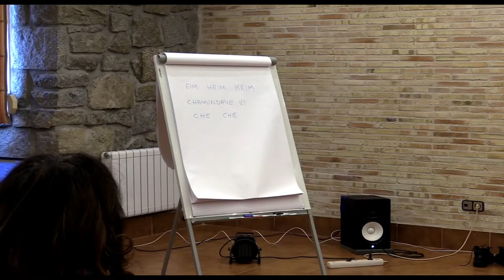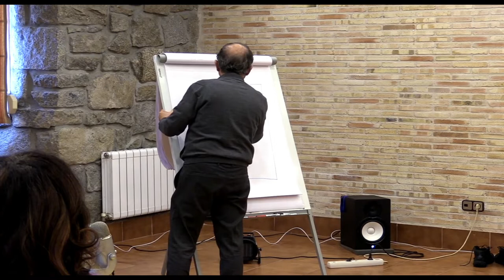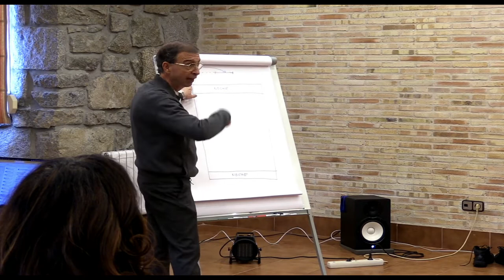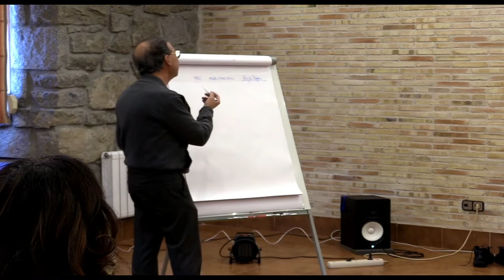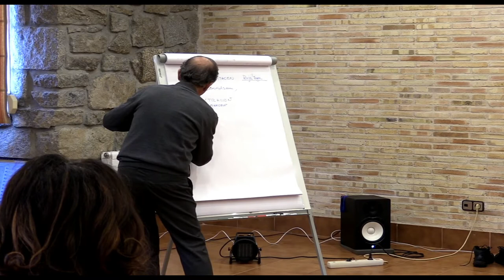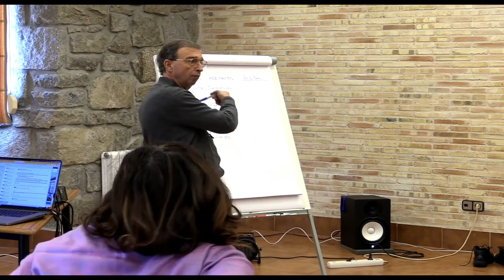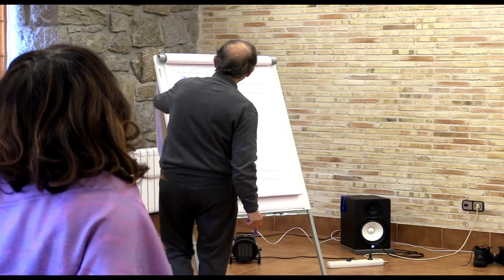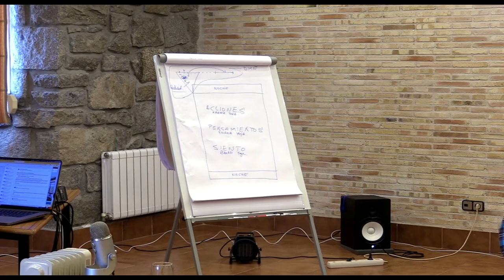Curso de Meditacion del 28 al 30 de Marzo - Becerril; de la Sierra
Introduccion al programa de formacion en meditacion y mindfulness PoU1 de la Fundacion IFSU y la Sociedad Espanola de Meditacion